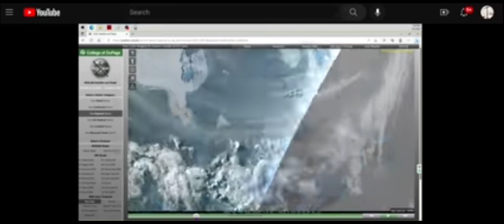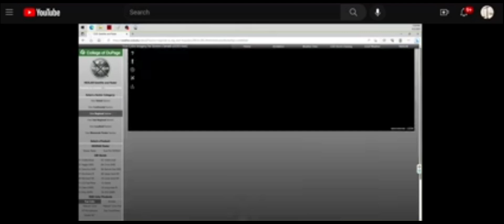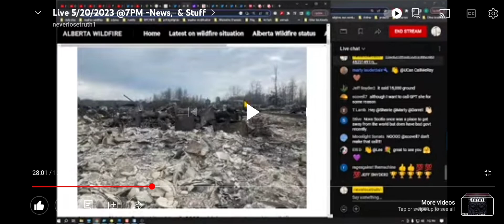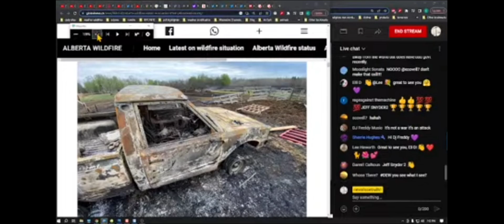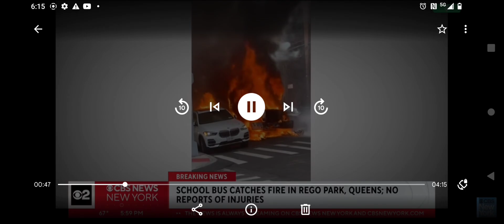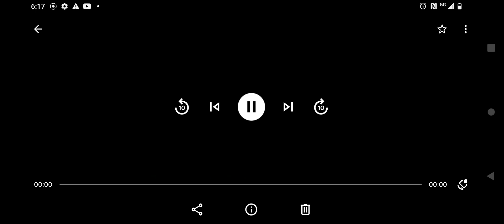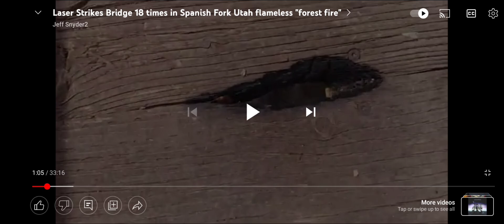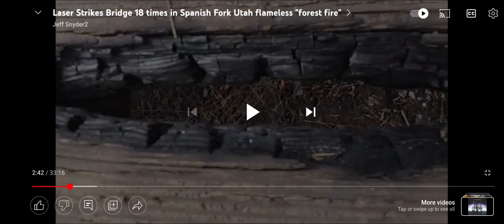alumni learning curve at Plasma University